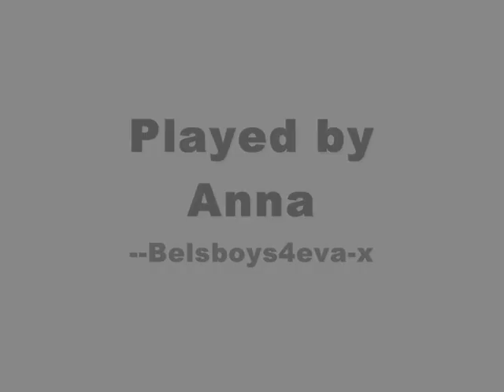Bel's Boys on the Piano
a little video, with me playing todays the day on the piano! hope you like!